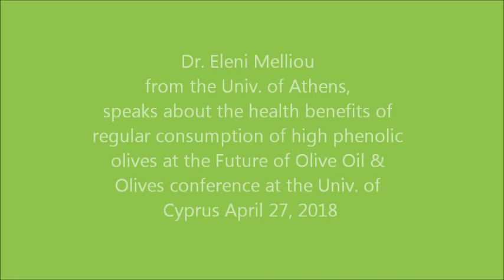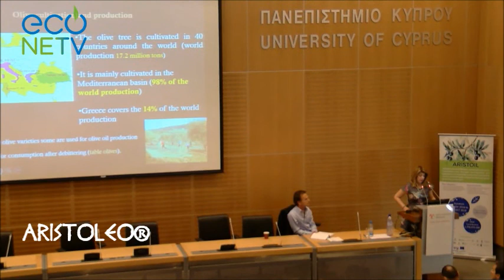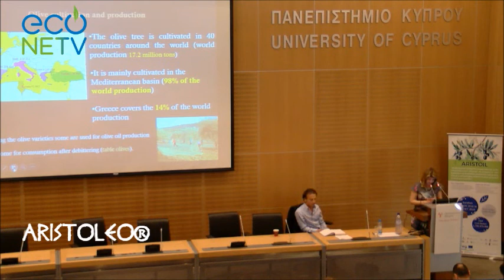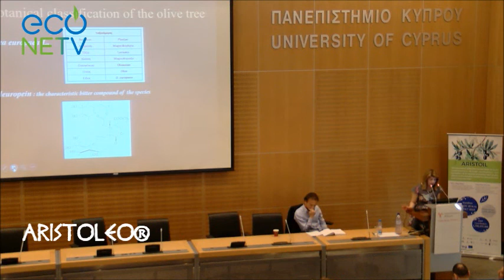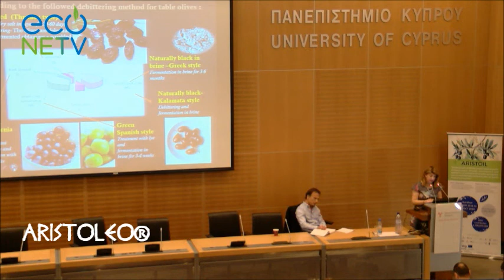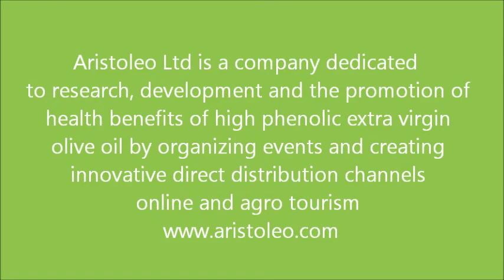Dr. Eleni Melliou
Dr. Eleni Melliou reveals the latest research on high phenolic olives and their enhanced health benefits.